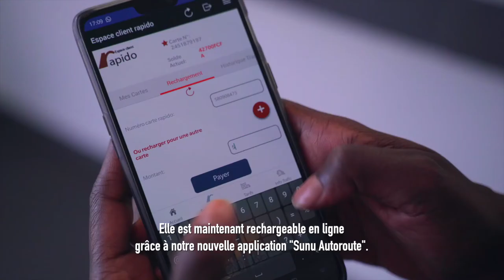Eiffage Concessions, l'un de nos principaux sponsors, agit en faveur des populations